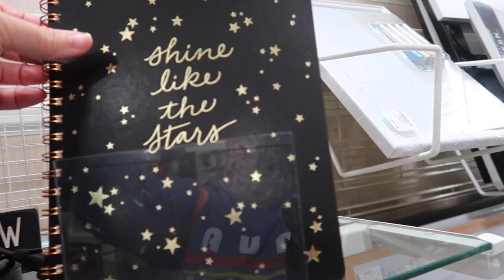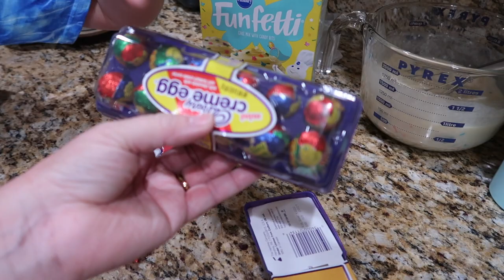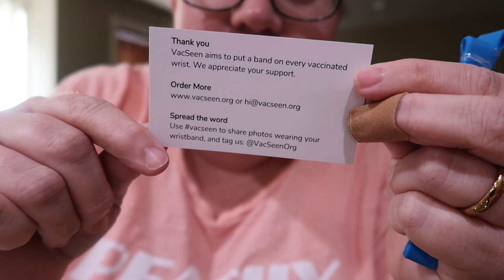MY DAUGHTER GOT SPOILED BY GRANDPA FOR HER 8TH BIRTHDAY! | 8TH BIRTHDAY SURPRISES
FETCH APP -2000 BONUS points w/ REFFERAL CODE:
5KKJA